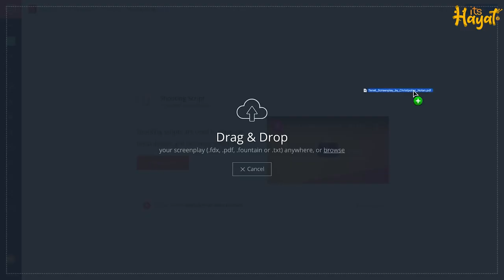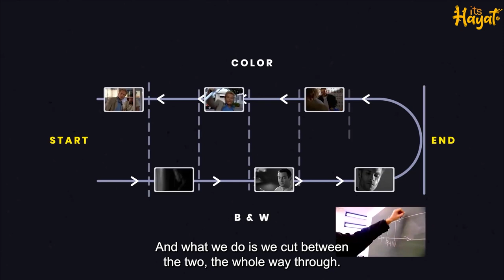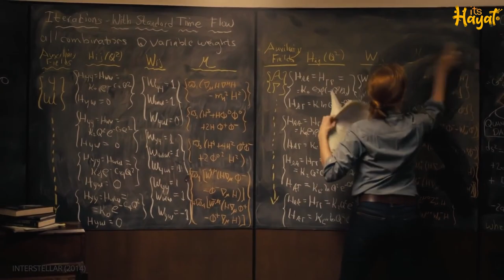সময়ের সাথে ক্রিস্টিফার নোলানের সম্পর্ক | Christopher Nolan | Hayat Mahmud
ক্রিস্টিফার নোলানকে ঘাঁটাঘাঁটি করার মতো আসলে আরো অনেক কিছু আছে। পরে আবার ঘাঁটাবো। আপাতত সময়ের তার সম্পর্কটা দেখালাম।

সময়ের সাথে ক্রিস্টিফার নোলানের সম্পর্কঃ
What's one thing that binds all of Christopher Nolan's films together? It's not just mind vending plots or special effects. Or Michael Kane. It's his fascination with time. So how deep does this motif go? And why is time such an effective tool in Nolan storytelling? Because with Nolan, the
clock never stops ticking. For this investigation, we need to examine the evidence. Nolan screenplays. we found that this time
motif is no accident. The most immediate and obvious way Nolan deals with time is in his plots. In many ways, Nolan tells stories as puzzles. One of his favorite storytelling devices is to play with past, present, and future. And often presents them out of chronological order forcing the audience to piece them together. "Dunkirk" has three plots told in three different timelines. "Inception" ends up operating in five different story levels. "Memento" is told backwards. And forwards. This allows Nolan to deploy information strategically. What's the most obvious way he uses time? He shows it. Whether it's how a character is aged. A spaceship that looks like a clock. Or waiting for a bomb to explode. Beyond the basic plot structures, characters discuss time and how it affects the plot. Or their internal struggle with the past. Because time is universal. We're all dealing with time in some way. So no matter how fantastical the concepts in Nolan's films they're still grounded in something we all share. Nolan doesn't stop
with dialogue and props. He edits time into his films. Remember this? Well, that was shot at 360
to 700 frames per second. Certain sections, 2000 frames a second. The vehicle is essentially a
ticking clock slowed-down so much, it's painful. You feel the time. And how valuable each second is. But he doesn't stop there. Just like "Inception", we have to go a level deeper. Nolan brings this motif of time into his soundtracks as well. With "Inception", Nolan plan to use Edith Piaf's "Non, Je Ne Regrette Rien." as a leitmotif from the beginning. He even wrote it into the script. The song acts as the anchor to keep the characters synchronized within different dream levels. And that brings us to Nolan secret weapon - Hans Zimmer. Zimmer built his score around the slowed down version of this track. The speed and timing of the music just like the van is dramatically slowed down for intensity. It's the combination of time represented in sound and image that amplifies the pressure. Nolan puts time on the forefront of the viewing experience. Much like the characters, we feel the time. And when you feel the time you feel the pressure. Nolan's use of time in his films is cohesive. It's a great example of unified storytelling. In which each element perpetually reinforces the others. The fragmented narratives pull us in. The sensory input of time from the sounds and images, make us feel the time. And aligns us with characters who are also dealing with the effects of time. Nolan keeps us aware that
for the time, time does not stop.He's everywhere. He's inescapable. Nolan found a universal
connective tissue we can all relate to. And made it into a motif. The guiding principle. Maybe that's why his films are so timeless.

WARNING:

This content is original and copyright to its_hayat. Legal action will be taken against those who violate the copyright.